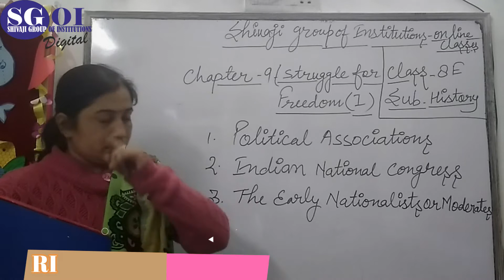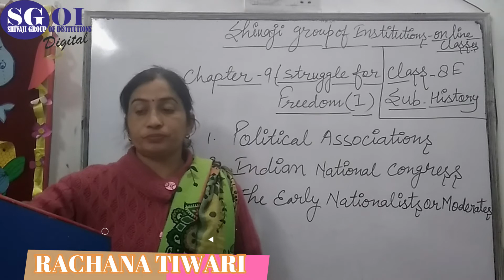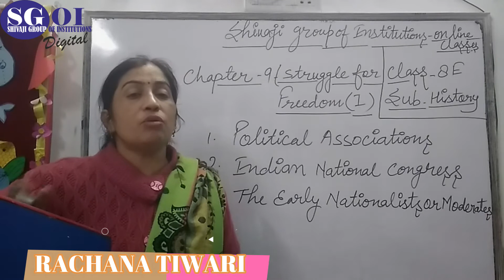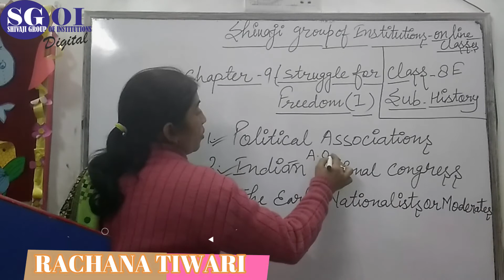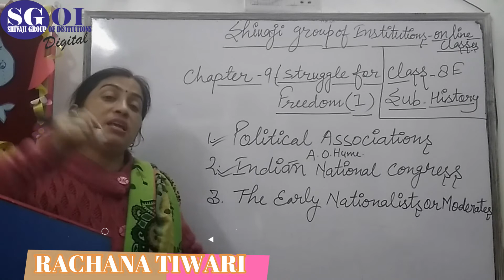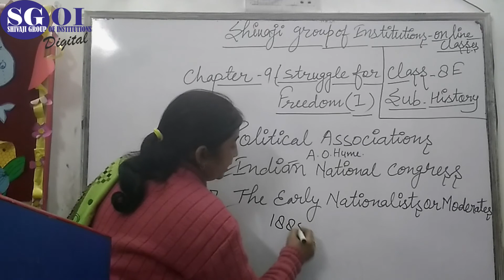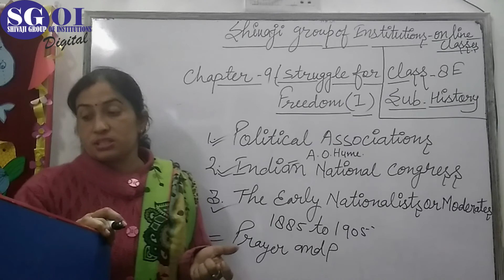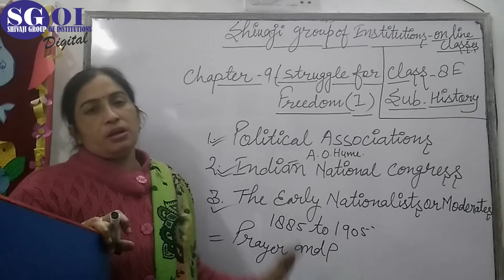SGOI CLASS 8 E HISTORY DATE 24 DECEMBER